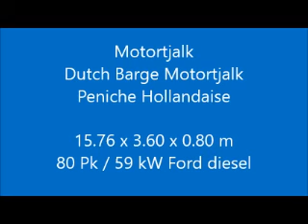Motortjalk 15.76,Vrouwe Gerdina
Type : Motortjalk 15.76
Catagory : ex beroeps varend woonschip
Material : staal
Region : Nederland (NL)
Location : Nijmegen
Dimensions : 15.76 x 3.60 x 0.80 m

Voormalig binnenvaart vrachtschip dat is heringericht tot een Varend Woonschip. Voorzien van een stuursalon met goed zicht rondom, een voorwoning met een eethoek, ruime keuken, een opklapbed en een vooronder die in gebruik is als berging. Vanuit de stuursalon komt u in de achterwoning waarin een gastenhut met stapelbed (waarvan 1 bed een kinderbed is), eigenaarshut en een toilet. De stuursalon is voorzien van 2 zijdeuren. Het gangboord is voorzien van een reling waardoor het zeer veilig is om rond te lopen en om bij het zonnedek te komen. Een schip dat zeer geschikt is om de binnenwateren van bijvoorbeeld Belgie, Frankrijk, Duitsland en Nederland te bevaren.

Former inland freighter that has been rebuilt into a Sailing Live Aboard barge. Equipped with a wheelhouse/salon with good view around, a forward cabin with a dining area, spacious galley, a folding bed and a forward area which is used for storage. From the wheelhouse/salon into the aft there is a guest cabin with bunk bed (1 berth is a child size), owner's cabin and a toilet. The wheelhouse/salon is equipped with 2 side doors. Because of the railing it is very safe to walk around and to reach the sun deck. A barge that is very suitable for sailing on the inland waters of Belgium, France, Germany and the Netherlands.

Ehemalige Binnenfrachtschiff, das in ein Fahrendes Wohnschiff umgewandelt wurde. Ausgestattet mit einem Steuerhaus / Salon mit guter Sicht rundum, eine Vorwärtskabine mit einem Essbereich, geräumige Kombüse und ein Klappbett und ein vorderer Bereich der für die Lagerung verwendet wird. Von der Steuerhaus / Salon nach hintern ist eine Gästekabine mit Etagenbett (1 Bett ist ein Kinderbett), Eignerkabine und eine Toilette. Das Steuerhaus / Salon ist mit 2 Seitentüren vorgesehen. Wegen des Geländers ist es sehr sicher um herum zu laufen und das Sonnendeck zu erreichen. Ein Schiff, das sich hervorragend zum Fahren auf den Binnengewässern Belgiens, Frankreichs, Deutschlands und der Niederlande eignet.

Ancien navire de fret intérieur qui a été reconstruit dans une péniche Sailing Live à bord. Équipé d'une timonerie / salon avec une bonne vue, une cabine avant avec coin repas, une cuisine spacieuse, un lit pliant et une zone avant utilisée pour le stockage. De la timonerie / salon à l'arrière, il y a une cabine d'invité avec lit superposé (1 couchette est une taille d'enfant), la cabine du propriétaire et une toilette. La timonerie / salon est équipée de 2 portes latérales. En raison de la balustrade, il est très sûr de se promener et d'atteindre le terrasse. Une péniche très adaptée à la navigation sur les eaux intérieures de Belgique, de France, d'Allemagne et des Pays-Bas.